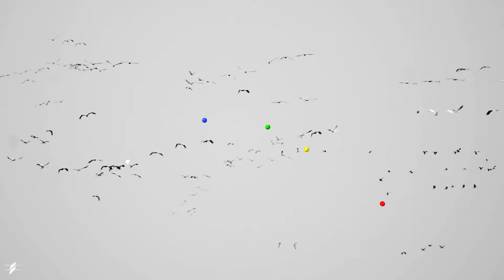Cranes Oracle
An interactive video installation
Create artificial cranes, let them fly with the real cranes using pattern recognition.
Trigger soundscapes and pentatonic sounds with areas you can mark in the video.
Failure of algorithm and human interaction creates an always changing video/sound installation.